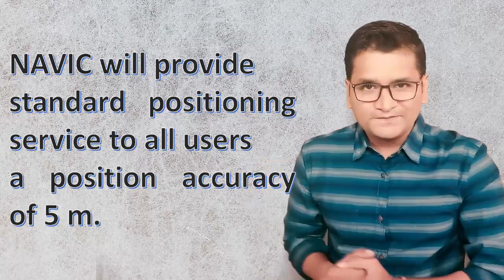Now Use Indian GPS NAVIC On Your Mobile | NAVIC Mobile Chip | IRNSS Launched |ISRO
Now Use Indian GPS NAVIC On Your Mobile

IRNSS Launched

Indian Regional Navigation Satellite System American GPS को replace करने वाला है.

इस पूरी information को समझने के लिए आप अंत तक इस video में बने रहिये.

दोस्तों Indian Smartphone Business बहुत तेजी से increase हो रहा है और आने वाले time पर इसमें और growth देखने को मिलेगी.

और जैसे जैसे smartphone users बढ़ते जा रहे है वैसे वैसे ही navigation based app की counting भी बढ़ रही है. जितना accurate satellite navigation होगा उतना ही user यानि हमें benefit होगा।

आपके पता ही होगा कि Indian जीपीएस यानि NAVIC 5m की accuracy से हमें navigation provide करने वाला है जो की अभी American GPS से 20 से 25m तक ही मिलती है.

क्योंकि American GPS 24 Satellites से all world को cover करता है और Indian NAVIC system 7 Satellite से India को कवर करता है. इसलिए Indian NAVIC ज्यादा accurate है.

NAVIC Mobile Chip:

Space Applications Centre के Deputy Director Nilesh Desai का कहना है की

“1 million chips have been supplied to Indian smartphone manufacturers for NaVIC for mobile as ‘NavIC for mobile would soon be a buzzword”.

1 Million Chip supply किये जा चुके हैं Indian manufacturers को और 2019 में IRNSS enabled स्मार्टफोन्स available हो जाएंगे.

और इन chips को use करने में सबसे पहला नाम आ रहा है Chinese mobile maker Xiaomi का.

Currently Xiaomi india की second largest mobile phone sellिंग company है.और इसका बेहतरीन global presence है.

2019 में Xiaomi Broadcom की BCM47756 chip use करने वाली है अपने आगे आने वाले smartphones में.

Broadcom के Associate Director Manuel Del Castillo का कहना है. “Broadcom supports IRNSS and provides support to it”.

केवल Xiaomi ही ऐसा smartphone manufacturer नहीं है जो BCM47765 chip use करता है.
Manuel Del Castillo का कहना है की Samsung and Huawei equally interested हैं Broadcom chip use करने में

Navic Mobile

तो अब 2019 में ऐसे smartphones का trends शुरू होने वाला है जो NAVIC navigation system use करते हों.

क्योंकि NAVIC से हमें बेहतर Navigation मिलेगा और इसका acquisition rate भी fast है जिससे ये जल्दी से satellite से connect हो जाता है और तुरंत location available करता है. इससे ज्यादा अच्छे Navigation apps develops किये जा सकेंगे.

indian gps navic app:

Nilesh Desai ने NAVIC के लिए एक और term use की है वो है NavCom
उनका कहना है की आगे आने वाले time पर NavCom word futuristic navigation के evolution को दर्शायेगा.

NavIC की accuracy american GPS , European Galileo Satellites दोनों से बहुत अच्छी है. और ये हमें greater accuracy, precision and better resolution provide करने वाला है.

तो 2019 में IRNSS enabled mobile गेम changer साबित होने वाले हैं.